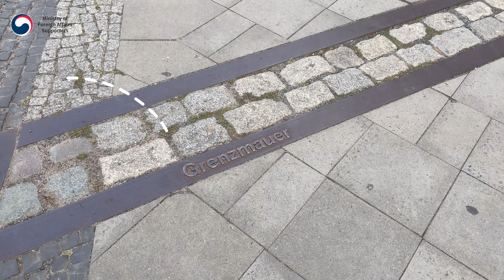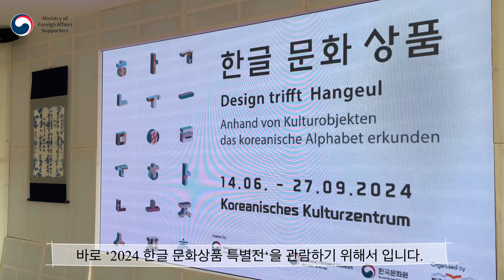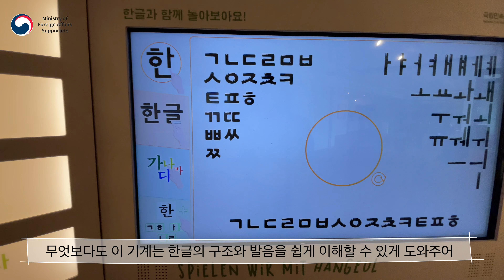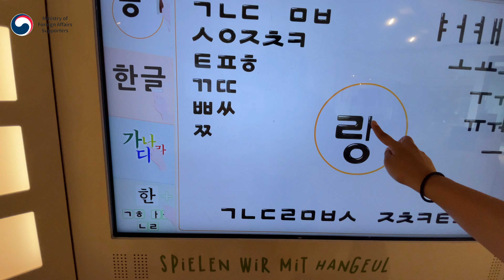걸어서 모파속으로: 독일-베를린 편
안녕하세요, 모파랑 구독자 여러분
24기 국외 서포터스 김현지입니다 !

오늘, 걸어서 모파속 으로 독일 편으로 돌아왔습니다

이번 모파랑 랜선 여행은 역사의 흔적과 유럽 예술의 트렌드가 공존하는 독일의 수도, 베를린입니다 :)

📍브란덴부르크 문, 베를린 장벽, 이스트사이드갤러리, 베를린돔 그리고 독일 한국 문화원까지!

베를린에서 꼭 가봐야 할 명소들을 담았으니 영상에서 확인해주세요 :))​